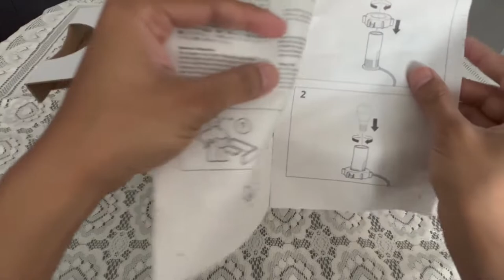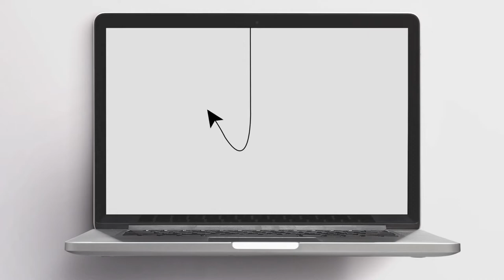Ikea Tokabo Table Lamp Setup I Table Lamp Unboxing I Table Lamp Assembly I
tokabo
tokabo ikea lamp
ikea tokabo
ikea tokabo lamp
tokabo lamp
ikea mushroom lamp
ikea lamp
ikea table lamp
mushroom lamp
tokabo ikea
ikea lamps
ikea tokabo lamp assembly
ikea fado
table lamp
tokabo lamp assembly
ikea lamp assembly
ikea lights
ikea table
ikea desk lamp
lamp ikea
ottlite desk lamp setup
ikea lighting
table lamp unboxing
tertial lamp ikea
abat jour
bladverk lamp
dejsa
dejsa ikea
dejsa lamp
desk light
fado ikea
fado ikea lamp
good mythical morning
home lighting design ideas
ikea barlast
ikea dejsa
ikea dejsa lamp
ikea desk setup
ikea fado lamp
ikea lamp installation
ikea lamp shade
ikea lampan
ikea light
ikea masa lambası kurulumu
ikea pencil lamp
ikea shelf
ikea table lamp
ikea table lamp white
ikea table lamps for bedroom
ikea table lamp base
ikea table lamp shades
ikea table lamp bulb size
table lamp glass opal white
ikea table lamp bulb
ikea table lamp assembly instructions
ikea table lamp amazon
ikea desk lamp australia
table lamp ikea australia
table lamp at ikea
ikea table lamp buy online
ikea desk lamp bulb
best ikea table lamp
ikea bedside table lamp
ikea desk lamp canada
dressing table lamp ikea
ikea table desk lamp
table lamp unboxing
table lamp unboxing and installation
table lamp unboxing amazon
table lamp unboxing and setup
table lamp unboxing and design
table lamp unboxing and assembly
table lamp unboxing and review
table lamp unboxing best
table lamp unboxing best buy
table lamp unboxing company
unboxing
unboxing asmr
asmr unboxing
table lamp unboxing channels
diy lamp
diy lampshade
diy lamp kit
diy lampshade ideas
diy lamp ideas
mushroom lamp
ikea mushroom lamp
mushroom lamp homegoods
glass mushroom lamp
vintage mushroom lamp
mushroom lamp shade
mushroom lamp amazon
mushroom lamp australia
mushroom lamp aesthetic
amazon mushroom lamp
mushroom lamp buy
diy lamp parts
make lamp at home
table lamp unboxing designs
table lamp unboxing diy
table lamp unboxing explained
table lamp unboxing essentials
unboxing lamp
ikea not lamp unboxing
light lamp unboxing
unboxing lamp amazon
unboxing lamp assembly
unboxing lamp assembly instructions
unboxing lamp and shade
table lamp unboxing experience
table lamp unboxing electrical fittings
table lamp unboxing for beginners
table lamp unboxing from amazon
table lamp unboxing for 2024
ikea table lamp 2024
ikea 2024
best table lamp 2024
table lamp unboxing guide
table lamp unboxing hacks
table lamp unboxing how
table lamp unboxing instructions
table lamp unboxing ideas
table lamp unboxing ikea
table lamp unboxing kit uk
table lamp unboxing kaise banaen
table lamp unboxing latest
Ikea Tokabo Table Lamp Review
Unboxing the Tokabo IKEA lamp! Light bulb I used: e12 LED First video!
tBulb S Assembly steps
iKEA Dejsa Yeni Lamba Unboxing (Test ) Nordic tasarim 🧡 DEJSATable lamp, beige/opar white glasss